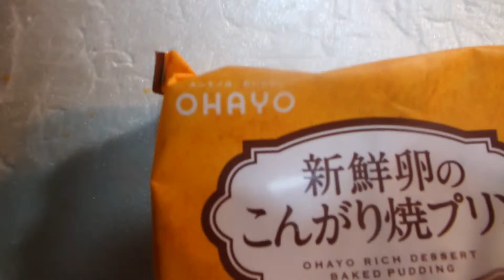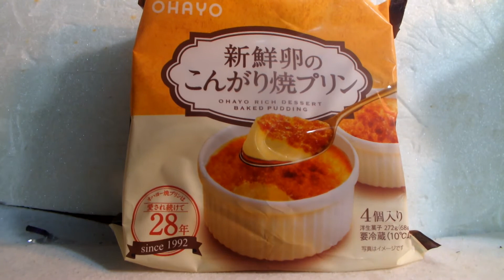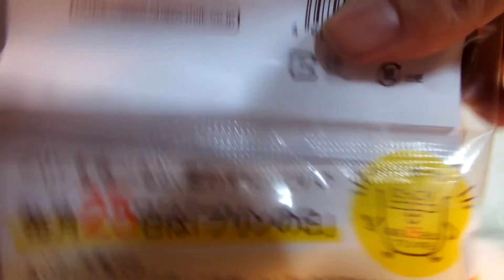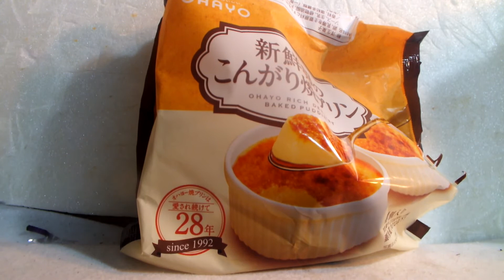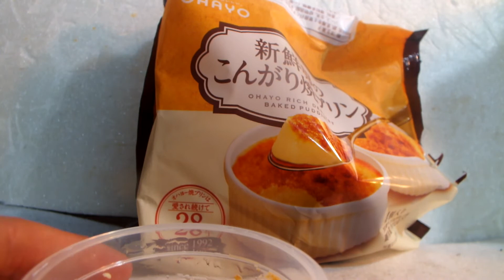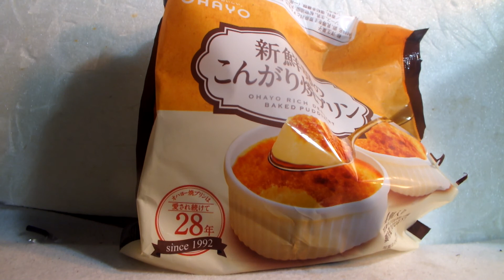知的、発達が感じた、デザート紹介第1４弾「新鮮卵こんがり焼きプリン」